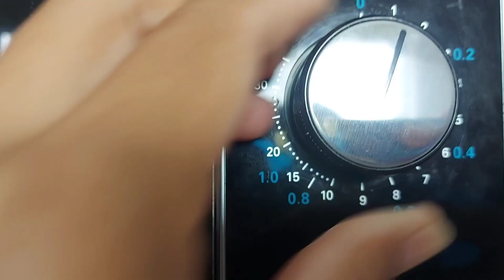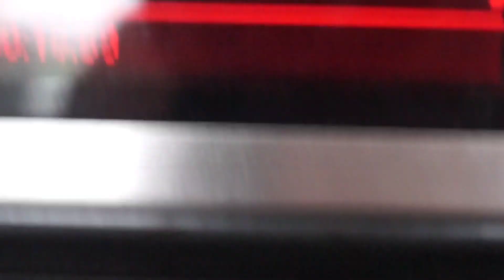[แจกสูตร]คีโตพิซซ่า |Easy Keto Mini Pizza | Ulai's Kitchen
สวัสดีค่ะทุกๆคน ❤
วันนี้ Ulai's Kitchen ขอเสนอเมนู  คีโตพิซซ่า อิ่มนาน อร่อยด้วย อยากให้ชาวกินคลีนและชาวคีโตโลคาร์บลองเอาไปทำกันค่ะ

🍕ส่วนผสมแป้งพิซซ่า

แป้งอัลมอนด์ 80 กรัม
มอสซาเรลล่าชีส 80กรัม
ผงฟู 1/2ชช
พริกไทย 1 ชช

🍕**แต่งหน้า พิซซ่า ตามชอบ🍕

🍕pizza dough ingredients✅

80 g almond flour
80 g Mozzarella Cheese
1 egg
1/2 tsp baking powder
1 tsp pepper
🍕**make your favorite sauces,
cheese,and toppings.🍕

ขนมลอดช่องเส้นบุก​เขียว